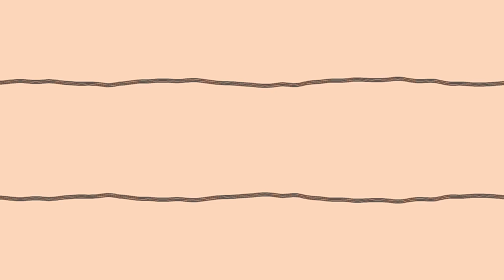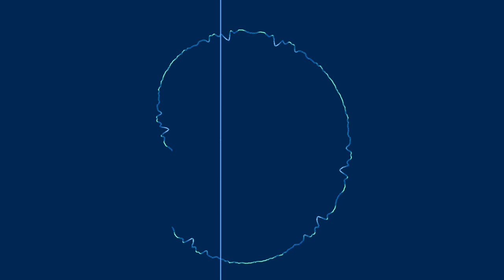Matsue - Movement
I tried to make some slow dubstep. I usually use a very slow BPM for my songs but for this one, I actually had to use a very fast BPM and half time my patterns. There is something about playing in the 130+ range that gives redim to music.

I use this channel to upload weekly videos of my released and unreleased music. I am 100% okay having people use my music in their videos, free of charge with some love thrown my way. I am not here to make money, I just like making experimental electronic music (a fancy way of saying "I like making whatever I feel like") and sharing it. If you know someone who may also like my music please share it.

If SoundCloud is more your flavour, check out my released works

About me:
The music that I produce is designed to be the soundtrack of your life. Typically, I think to myself, what type of music would John Wick, Dirty Harry, or Takeshi Kovacs walk or drive to? What would make a mundane task more hype and engaging?